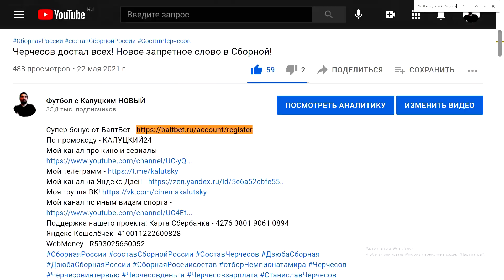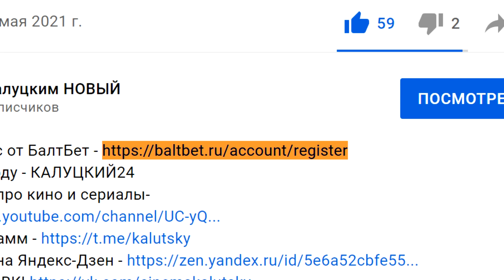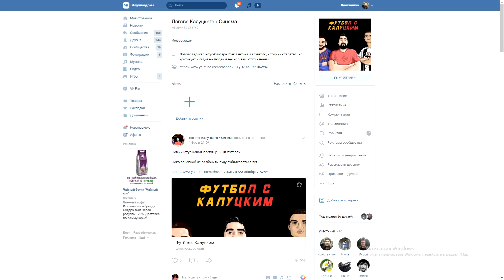Дивеев уедет в Италию? - реакция иностранцев